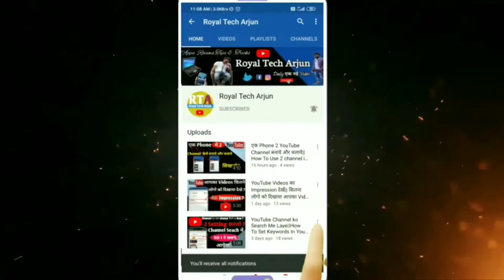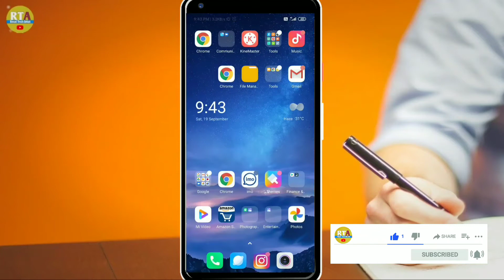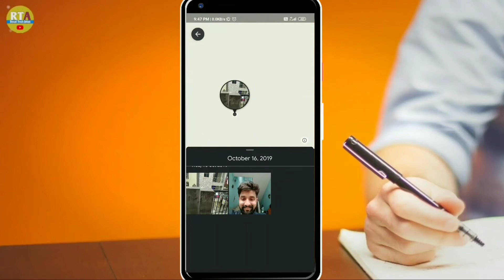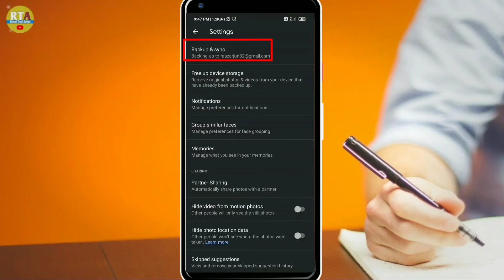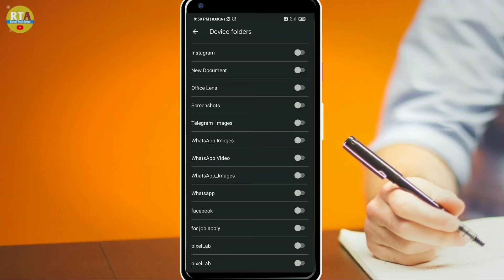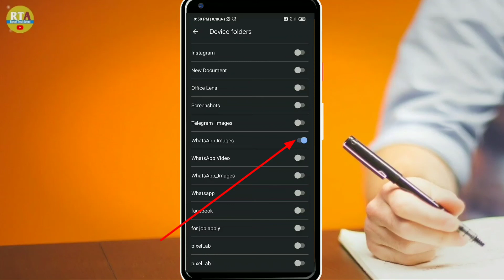Google photo का New Update||Google photo में अपना पूरी Photos को save करे हमेशा के लिए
Hi 🙏 friends
Aaj ke video me  aplog ko bataungaGoogle photo का New Update||Google photo में अपना पूरी Photos को save करे हमेशा के लिए|Photo Google  हिन्दी  मे सिखे?

PLHXF9JWh3UR0PNxGJ01svgP1x2ULiYr9M